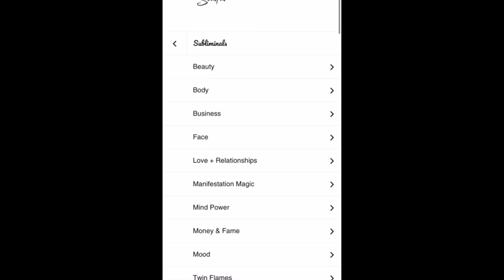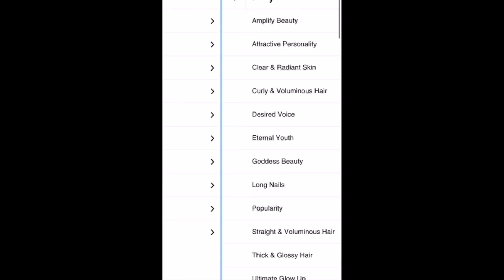10 Signs of the Twin Flame Psychic Connection [PART 1] ⎮Twin Flame Telepathy Symptoms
Some of these signs of a twin flame psychic connection may surprise you... The telepathic bond between twin flames can manifest in many different forms. Because of this, many mistake psychic communication with their twin flame as a random “coincidence” or even their own imagination. These signs of a twin flame psychic connection will help you to discern when & how you are receiving telepathic communication from your twin flame. ❤︎

𝙏𝙬𝙞𝙣 𝙁𝙡𝙖𝙢𝙚 7 𝘾𝙝𝙖𝙠𝙧𝙖 𝘾𝙡𝙚𝙖𝙧𝙞𝙣𝙜 𝙎𝙪𝙗𝙡𝙞𝙢𝙞𝙣𝙖𝙡 :
• 𝖼𝗅𝖾𝖺𝗋 𝖾𝗇𝖾𝗋𝗀𝖾𝗍𝗂𝖼 𝖻𝗅𝗈𝖼𝗄𝖺𝗀𝖾𝗌 𝖿𝗋𝗈𝗆 𝖺𝗅𝗅 𝟩 𝖼𝗁𝖺𝗄𝗋𝖺𝗌
• 𝖻𝖺𝗅𝖺𝗇𝖼𝖾 𝖣𝗂𝗏𝗂𝗇𝖾 𝖥𝖾𝗆𝗂𝗇𝗂𝗇𝖾 + 𝖣𝗂𝗏𝗂𝗇𝖾 𝖬𝖺𝗌𝖼𝗎𝗅𝗂𝗇𝖾 𝗐𝗂𝗍𝗁𝗂𝗇
• 𝗌𝗁𝗂𝖿𝗍 𝗍𝗁𝖾 𝖾𝗇𝖾𝗋𝗀𝖾𝗍𝗂𝖼 𝖻𝖺𝗅𝖺𝗇𝖼𝖾 𝗈𝖿 𝗒𝗈𝗎𝗋 𝖼𝗈𝗇𝗇𝖾𝖼𝗍𝗂𝗈𝗇
• 𝖽𝖾𝖾𝗉𝖾𝗇 & 𝗆𝖺𝗀𝗇𝖾𝗍𝗂𝗓𝖾 𝗍𝗁𝖾 𝖻𝗈𝗇𝖽 𝖻𝖾𝗍𝗐𝖾𝖾𝗇 𝗒𝗈𝗎